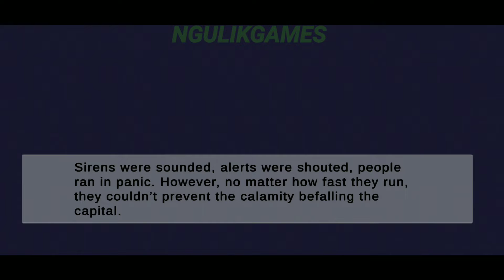Baru ! Game Pixel PC Keren Di Android Ukuran Kecil Offline Kalian Wajib Cobain !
- Offline